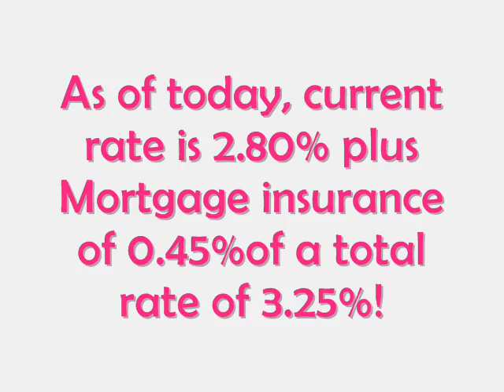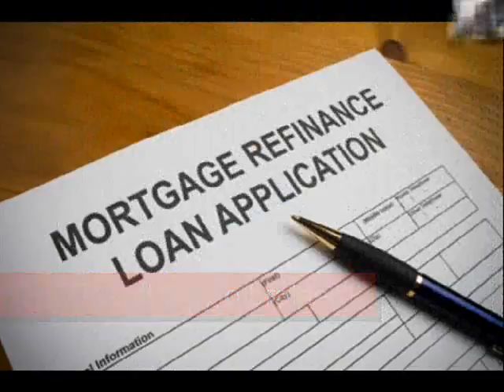Allentown Commercial Loan Refinance / 3.25% Int. Rate